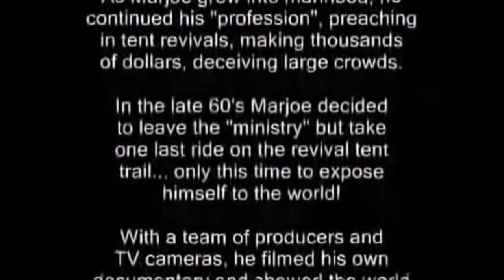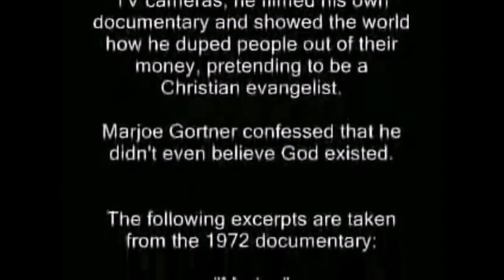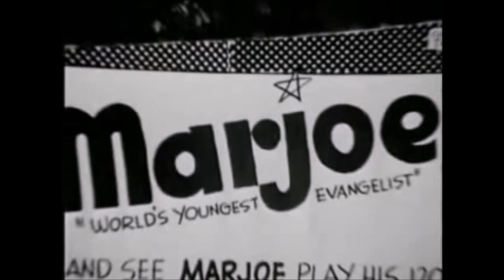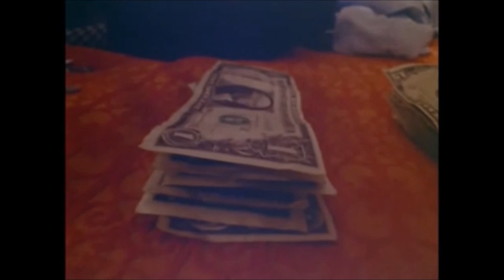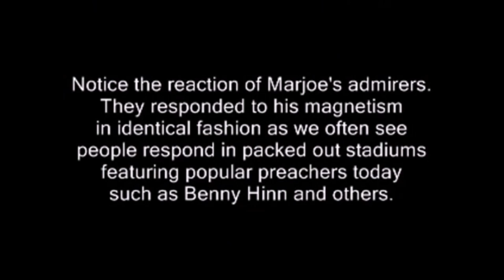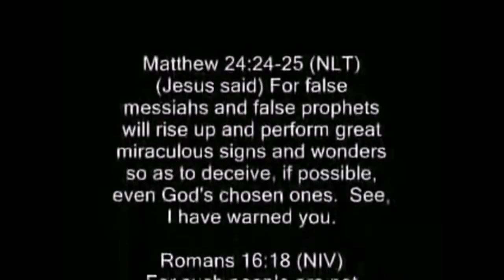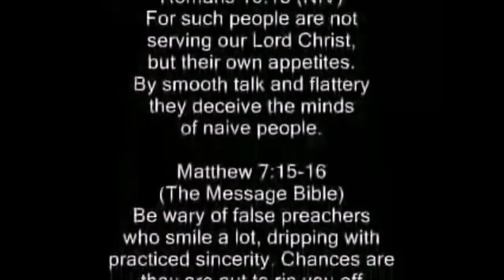Marjoe Gortner Exposes False Evangelists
Marjoe gives us some tips and tricks for BestScamEver.com and shows the pile of money he made in just one night! This clip is from the 1972 documentary 'Marjoe' - winner of the Academy Award for best documentary and nominated for Golden Globes best documentary. This shows the necessity of Acts (17:11) Now the Berean Jews were of more noble character than those in Thessalonica, for they received the message with great eagerness and examined the Scriptures every day to see if what Paul said was true. Romans (16:17) For such persons do not serve our Lord Christ, but their own appetites, and by smooth talk and flattery they deceive the hearts of the naive.